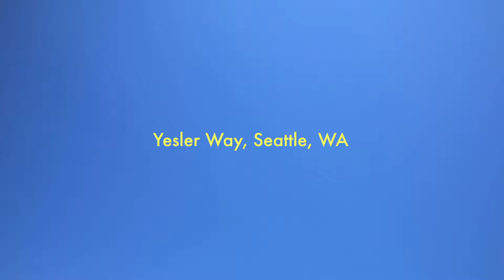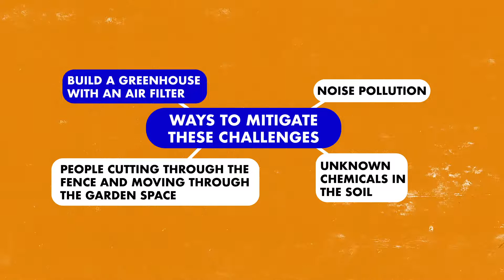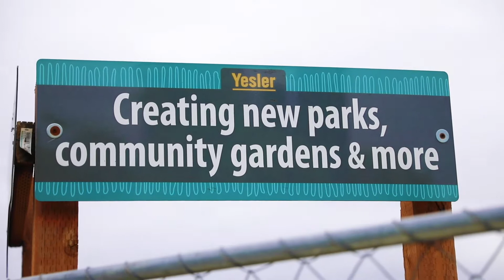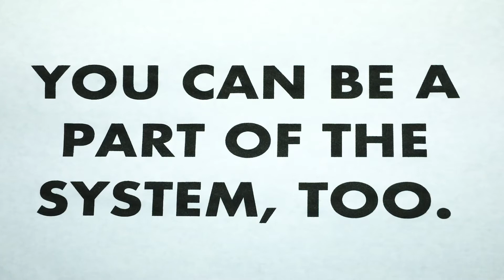Systems Thinkers in STEM Taking Action: Yes Farm Tour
Ray Williams the Managing director of Black Farmers Collective gives a tour of Yes Farm and shares the effects of urban development in the Yesler community in Seattle, Washington.

To learn more about Yes Farm and the Black Farmers Collective go to: blackfarmerscollective.com